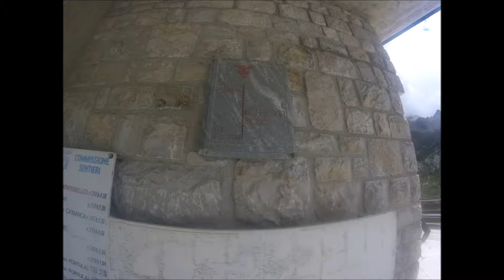Rifugio Longo - Rifugio Calvi